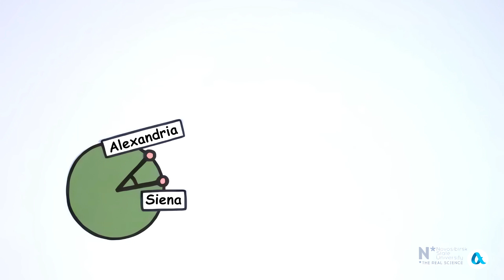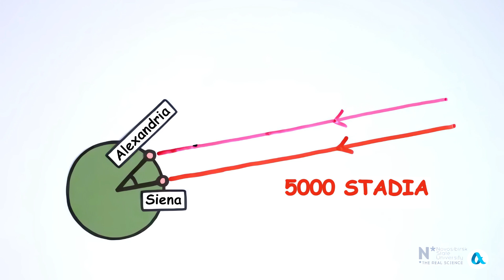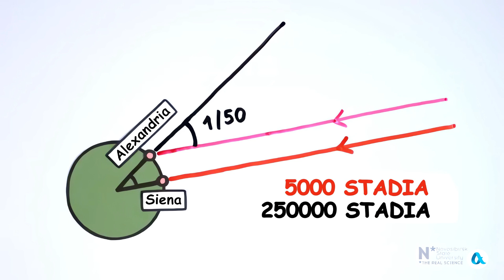How did Eratosthenes measure the diameter of the Earth?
People learned that the Earth is a ball by observing the shape of the Earth's shadow during lunar eclipses and the change in the starry sky as we move between northern and southern latitudes. And the diameter of the Earth was first measured by Eratosthenes of Cyrene, and we tell you how he did it.

Thank you for your interest in our work!

Neural-translated.

Our partners:

Airvoice produces comprehensive air quality monitoring networks and services for urban areas; digital twins and monitoring networks to forecast and manage air quality for industries; indoor air quality monitoring and management system for buildings.

DNAir brings to the Indian market unique air supply technology for clean and healthy indoor climate. Breathe Himalayan-like air even in Central Delhi.